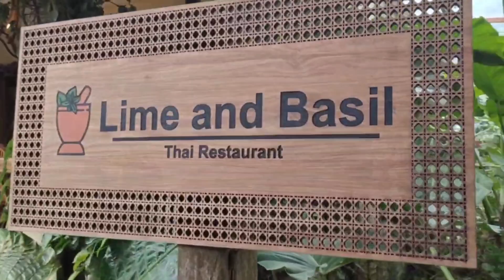TRIP IN TAGAYTAY! Attended a Debut and had good food 🍽️ 🧡 (part 1) || Vlog #07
We've been thinking of revisiting Tagaytay for a while now and it just so happened, where a friend of my daughter decided to celebrate it there so.. anyway, I hope you guys enjoy my vlog (this is only part 1, please watch part 2 as soon as it gets posted so stay notified)

If you're craving for your comfort Filipino food especially in the cold weather, LZM in Ayala Serin is your go-to. For those of you who are curious about the hotel,  it's located Behind Fora Lifestyle Mall, Diversion Road, Silang Junction North, Tagaytay, 4120 Cavite (Quest Hotel)